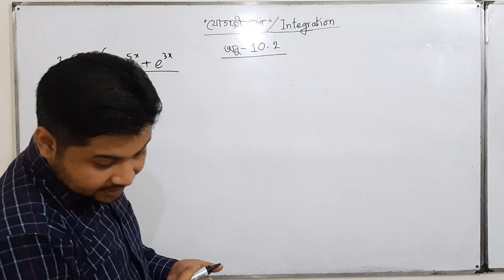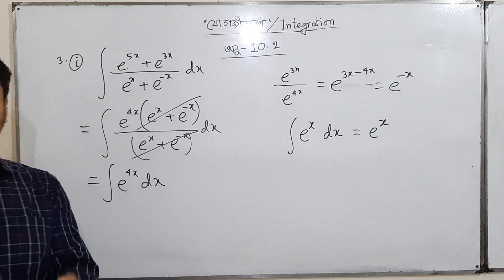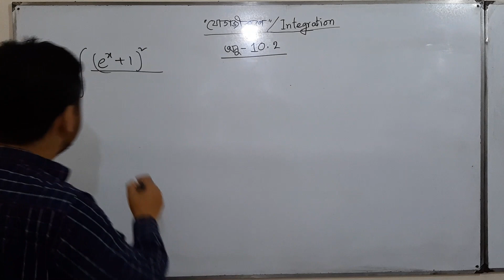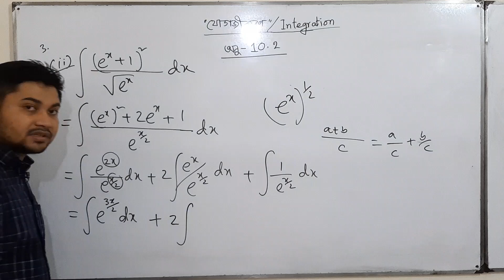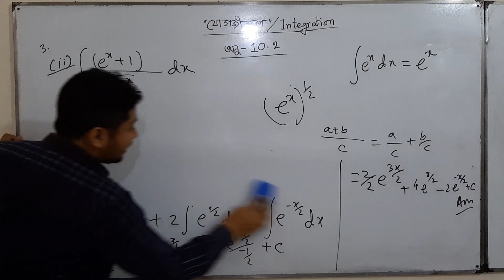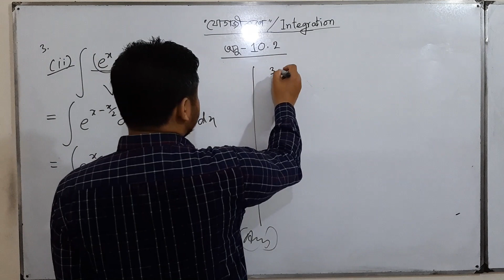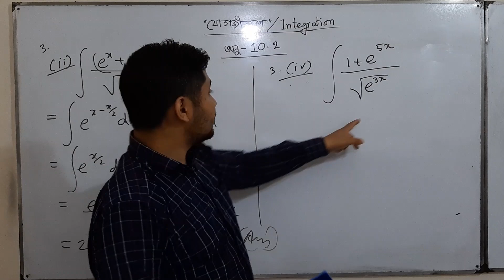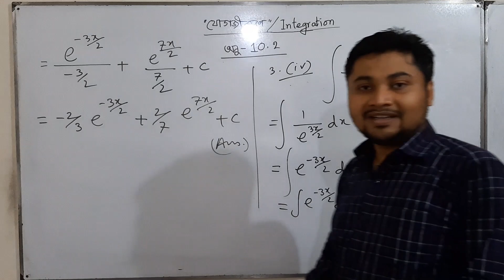Lec-6. Integration Chapter 10.1 Solve | HSC Higher Math যোগজীকরণ সমস্যা সহজ সমাধান |Azam’s Classroom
Welcome to Azam’s Classroom — Bangladesh’s most trusted channel for HSC Math, Physics & Engineering preparation.

This playlist covers the Integration (যোগজীকরণ) chapter of HSC Math 1st Paper, focusing specifically on Chapter 10.1 – Mathematical Problem Solving.

Here, each problem is solved in an easy, step-by-step, exam-oriented method so that every HSC student can understand and score full marks.

🎯 What You Will Learn in This Playlist (Exercise 10.1):
✔ Basic Integration Techniques
✔ যোগজীকরণ এর মূল সূত্রসমূহ
✔ Algebraic Integration
✔ Trigonometric Integration
✔ Standard Form Integrals
✔ Board Question Pattern
✔ MCQ + CQ Problem Solving
✔ Step-by-step full exercise solution
✔ Tricks to solve problems faster in exams

This playlist is crafted to help students achieve A+ in HSC Higher Math.

🌟 Why This Playlist Is Important for HSC Students?
✔ Integration Chapter gives the highest marks in HSC Exam
✔ 10.1 is the foundation for all later exercises
✔ Step-by-step explanation ensures students never get confused
✔ Useful for:
🔹 HSC 2025
🔹 HSC 2026
🔹 Admission Examinees
🔹 Polytechnic Students
🔹 Science Group Students

Mastering 10.1 guarantees confidence for the entire Integration Chapter.

📝 Problem Title:
HSC Higher Math Integration 10.1 Problems | যোগজীকরণ সমাধান | MCQ + CQ Solve | Azam’s Classroom

📝 Problem Description:
This playlist provides complete Chapter 10.1 Integration Problems, including:
✔ Indefinite Integration Examples
✔ Standard Rule Applications
✔ Algebraic + Trigonometric Mixed Problems
✔ Board Question–based solutions
✔ MCQ & Creative Problem Solve
✔ Shortcuts & Exam Tricks
✔ Step-by-step easy explanation

Perfect for students who want to master Integration from the very beginning.